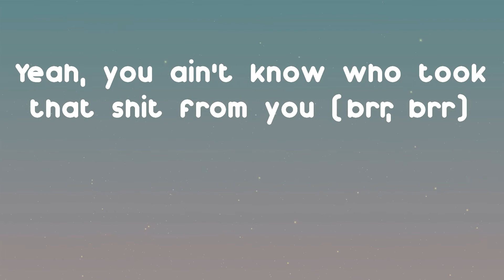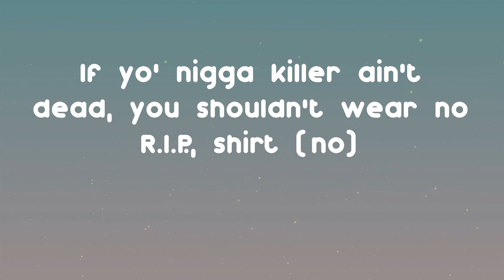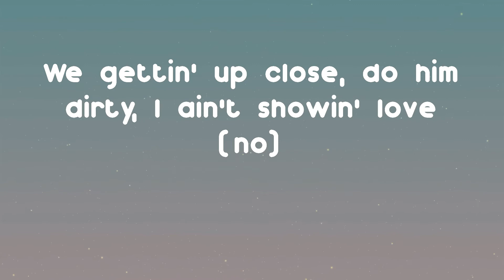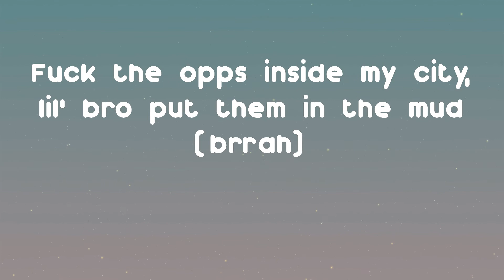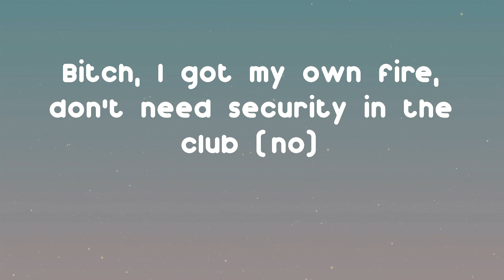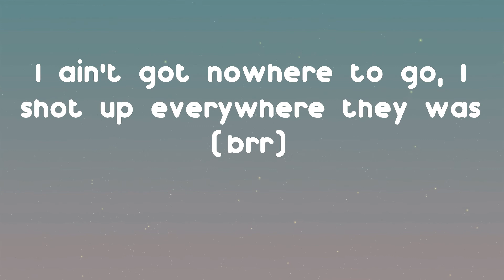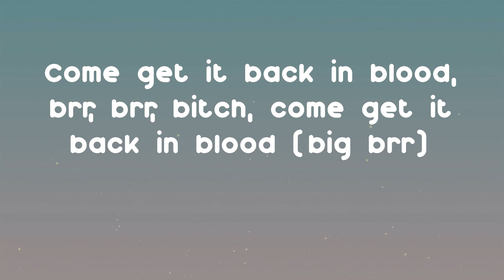Pooh Shiesty - Back In Blood (feat. Lil Durk) (Lyrics)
Hope you enjoy Back In Blood as much as i do